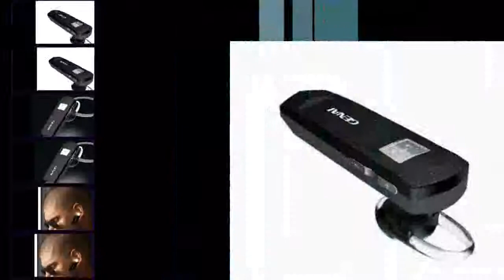Wireless Headphones For iPhone Earbuds Handsfree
Brand Name:AyeBeauWireless Type:bluetoothPlug Type:WirelessFunction:For Mobile Phone,HiFi Headphone,Sport,Common HeadphoneModel Number:Genai Blue1 earphone for women men girl boy manos libres bluetoothWaterproof:No